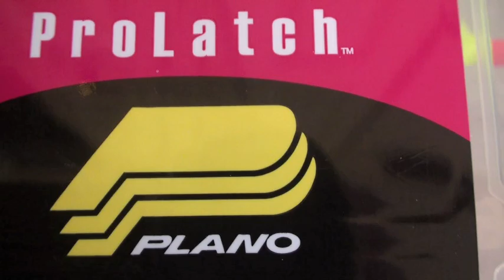How To Oranize Your Tackle Bag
This is a quick video showing you how to organize your tackle bag properly.